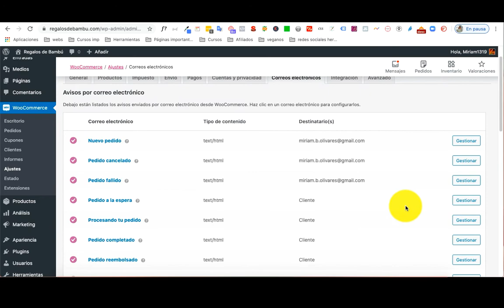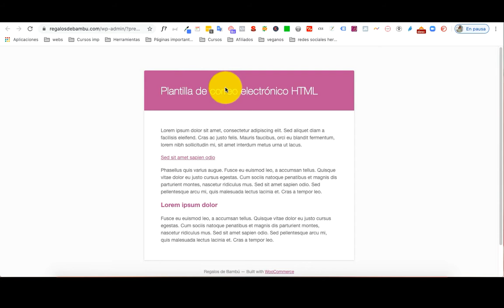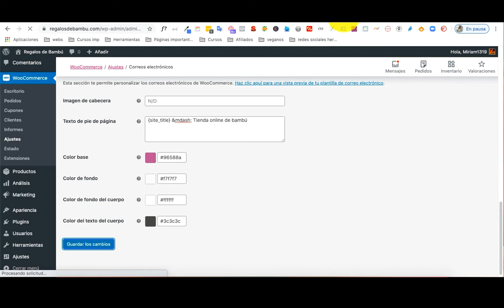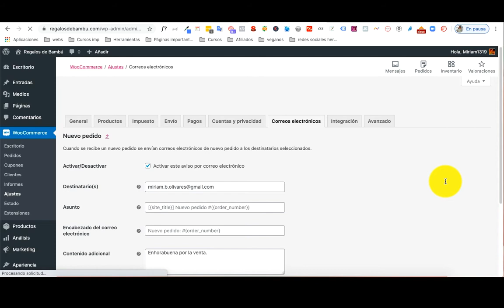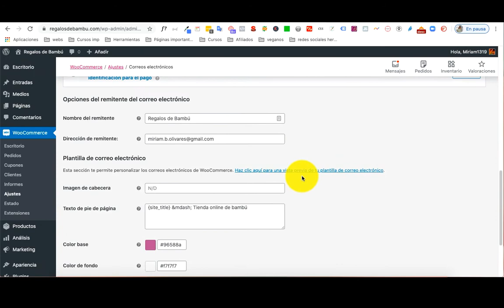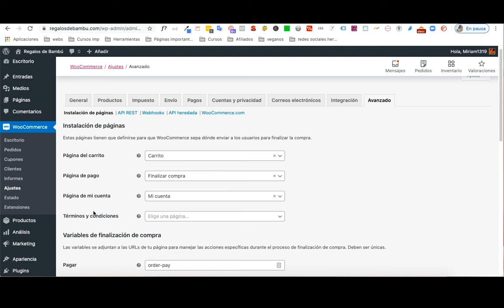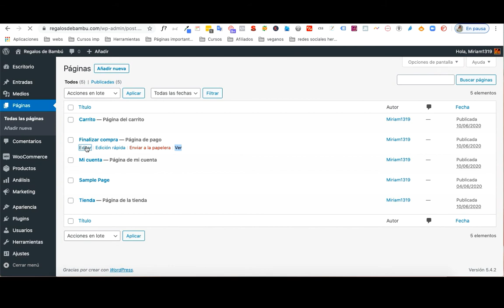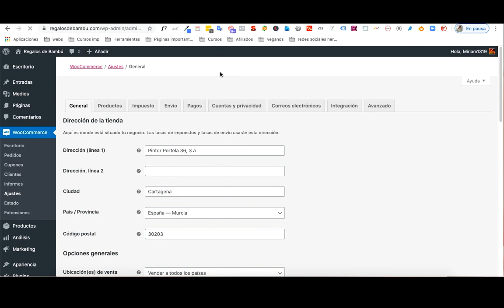▶️ Parte 7 | CURSO WOOCOMMERCE 🛒 [ Correos electrónicos y avanzado ]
▶️ Con estos dos vídeos acabamos la parte de ajustes de Woocommerce. Personalizar los correos electrónicos que va a enviar tu tienda y la creación de las páginas de woocommerce como carrito, mi cuenta etc, además de ajustes más avanzados como son la creación de claves API O Webhooks.